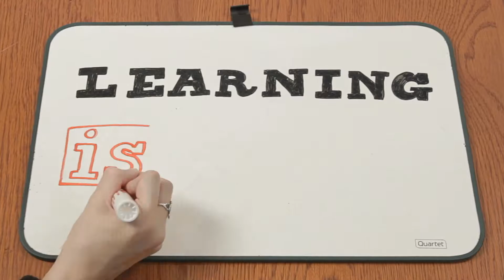Learning is...Growth | Russell Sarder feat. Jeremy Goldman | Series 273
ABOUT SARDERTV

About Jeremy Goldman

Jeremy Goldman is the founder and CEO of Firebrand Group, which counts Consumer Reports, L'Oréal, and Unilever among its clientele. He is the author of the award-winning 2012 book 'Going Social' and his latest book 'Getting to Like', which teaches brands large and small how to use social media for business success.